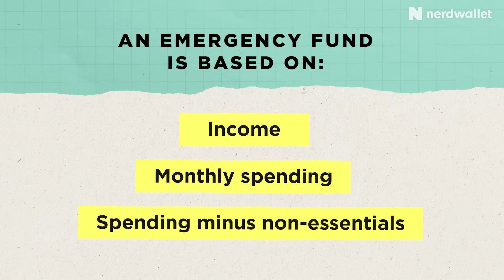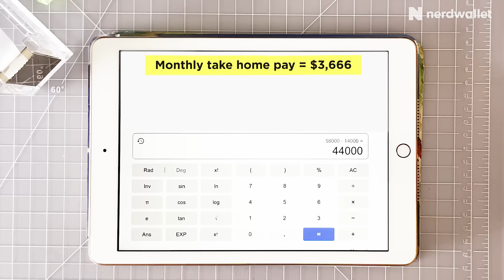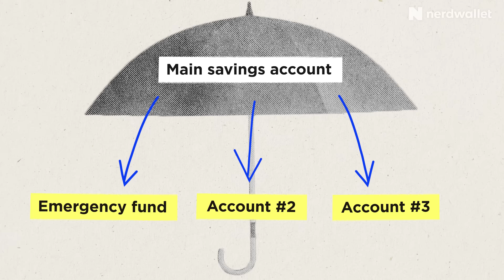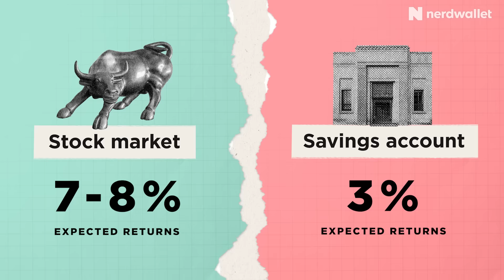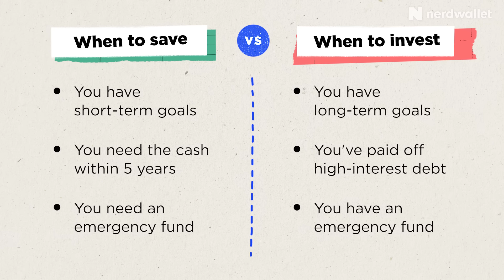Saving vs Investing: The Smartest Place For Your Money | NerdWallet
We'd all like to make smart decisions with our hard-earned money but sometimes knowing what decision is best for you can be a little tricky. In this video, NerdWallet's Chanelle Bessette provides insight into whether it's better to focus on saving or investing.

When it comes to financial planning, there's no one-size-fits-all approach. Some people choose to save everything they can, while others are more comfortable with a mix of savings and investing. The key is to find the right balance for your situation.

Suggested Articles:
Saving vs. Investing: When to Choose and How to Do It:

Chapters:
0:00 - Intro
0:24 - Accounting for Inflation
1:10 - The Importance of Saving
3:34 - Where To Put Your Money When Saving
4:48 - Long-term Investing
5:08 - Passive Investing Explained
5:48 - When To Save vs When To Invest

About Versus:
Versus is all about financial decisions and weighing your options. Our financially-savvy Nerds break down two similar product or services explaining why they are different and who they work well for. In the end, you will have an understanding of each option and what could work for you!